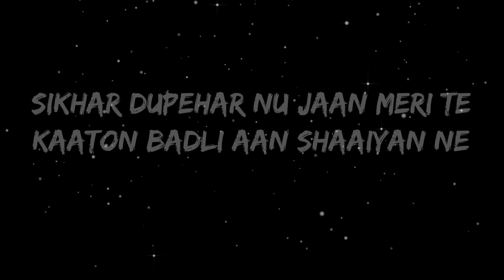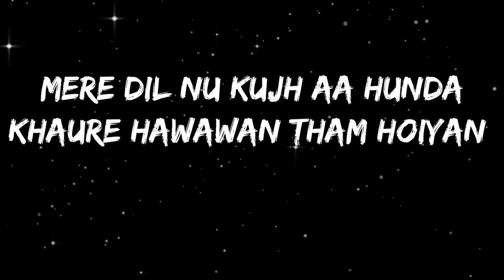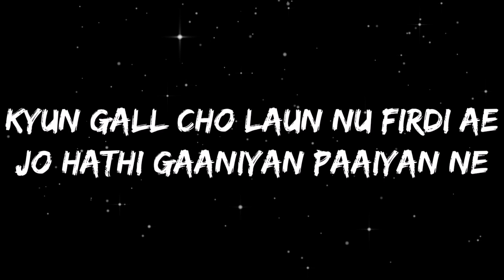DESIRES LYRICS : AP DHILLON /Latest Punjabi song /Reverb songs /Lofi songs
For better sound quality use earphones or headphones 🎧
Hope you like my videos 🤞
PLEASE DO

Desires lyrics :

Chadd Gussa Hunn Jaan De
Kyun Ankhan Ne Bhar Aaiyan Ne
Kyun Gall Cho Laun Nu Firdi Ae
Jo Hathi Gaaniyan Paaiyan Ne

Kyun Bullan Ne Chubeya Taari
Koi Gall Te Dass Mainu
Tainu Khush Hoyi Nu Vekhan Da
Koi Hall Te Dass Mainu

Sikhar Dupehar Nu Jaan Meri Te
Kaaton Badli Aan Shaaiyan Ne

Heerni Wargiyan Ankhan
Mere Hundeya Nam Hoiyan
Mere Dil Nu Kujh Aa Hunda
Khaure Hawawan Tham Hoiyan

Beparwaah Jehe Chehre Ne
Kyun Chaddiyan Beparwahiyan Ni

Sham Da Rang Kyun Laal
Tere Rang Naal Da Ae
Dassna Taan Haje Vi Dasde
Je Kissa Kise Boone Jaal Da Ae

Sach Jani Teri Gal Di Laali
Meriyan Laaliyan Udaiyan Ne

Chadd Gussa Hunn Jaan D

DESIRES Song credits :

Song: Desires
Album: Hidden Gems
Singer(s): Ap Dhillon, Gurinder Gill, Shinda Kahlon
Musician(s): Ap Dhillon
Lyricist(s): Shinda Kahlon

good bye